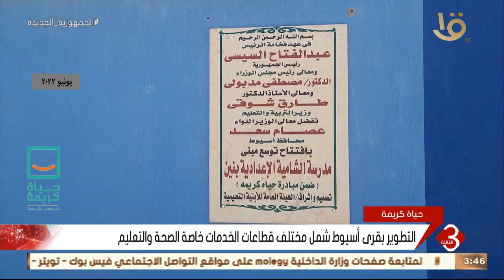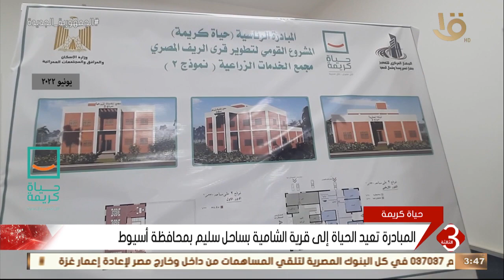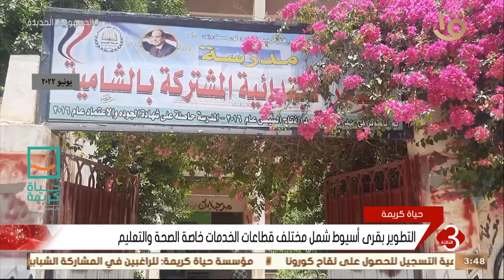نشرة الثالثة | مبادرة حياة كريمة تعيد الحياة إلى قرية الشامية بساحل سليم بمحافظة أسيوط